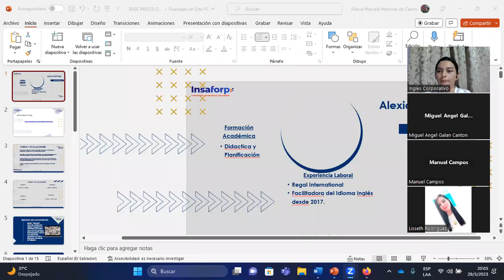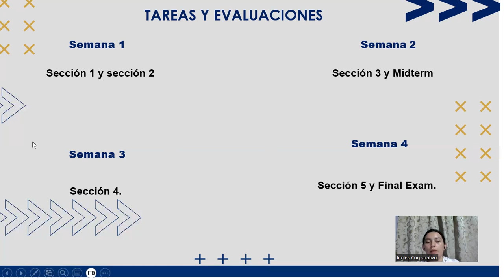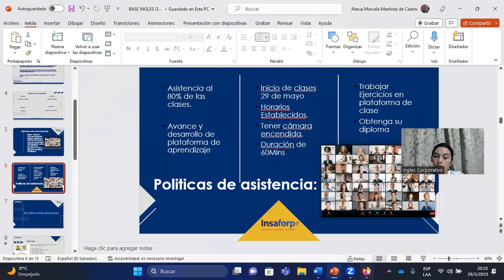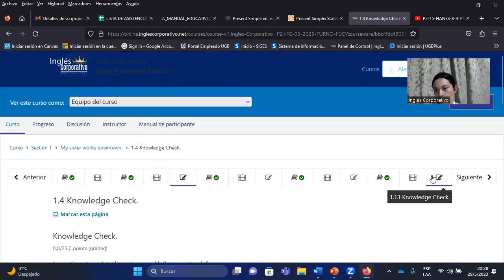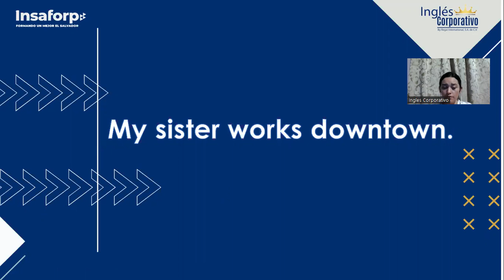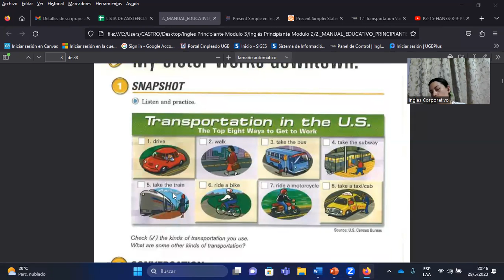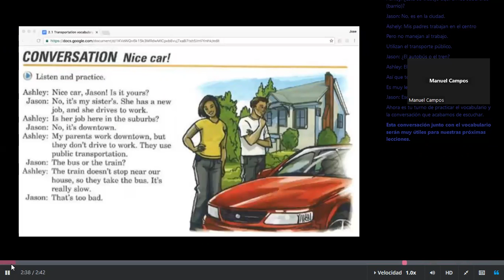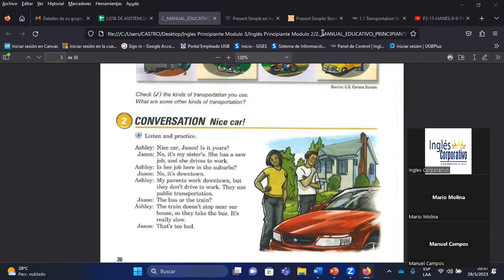SESION01-29/05/2023-P2-15-HANES-8-9-PM-05-23-MARTINEZ-MY SISTER WORKS DOWNTOWN.